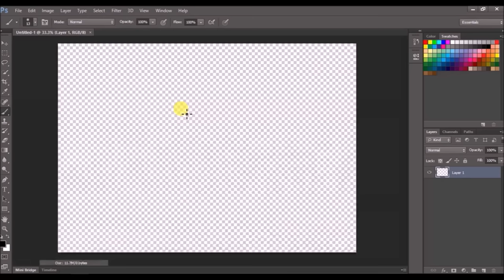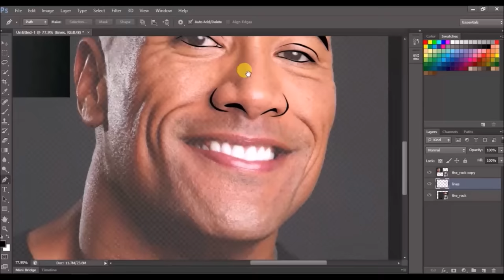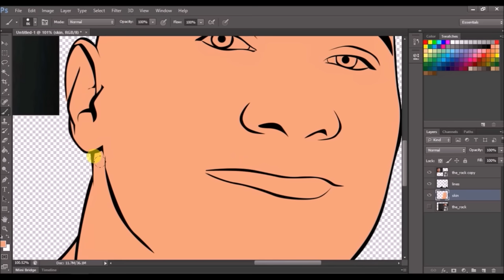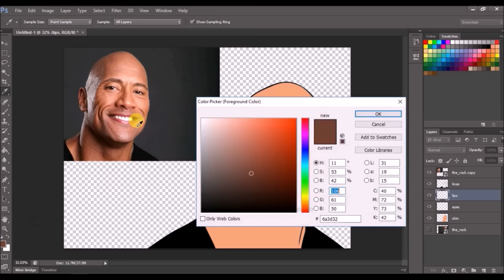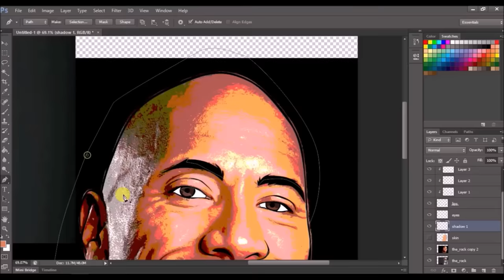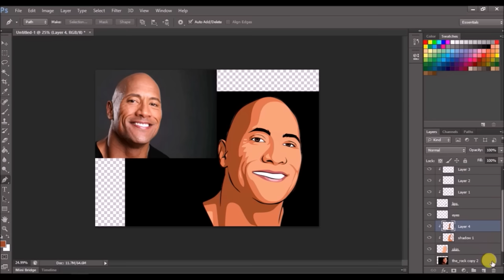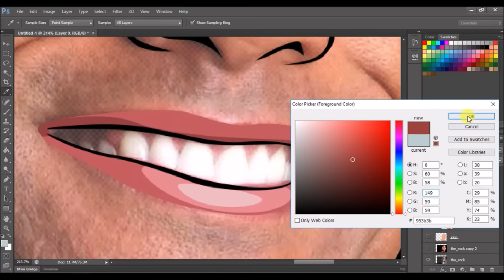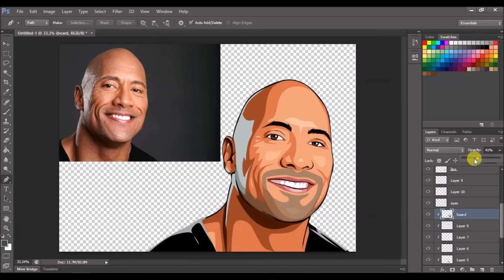How to Cartoon Yourself (#1 Step-by-Step PHOTOSHOP Tutorial)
Today you're going to learn how to cartoon yourself using Photoshop.

This is probably the most complete and detailed step-by-step tutorial that you can find. In only 20 minutes, you will learn the basics of creating a stunning art without using any special equipment. All you need is Photoshop and mice.

Here's some of the stuff we're going to cover in today's video.

First, I'll show you how to create a new file and configure everything in order to start the process.

Then I will explain the basic usage of the pen tool. Once you learn this tool, you will be able to make an amazing cartoons.

Third, you will learn how to shade the easy way, crop the image and export it as a PNG file format.